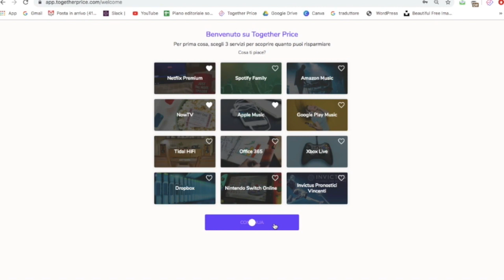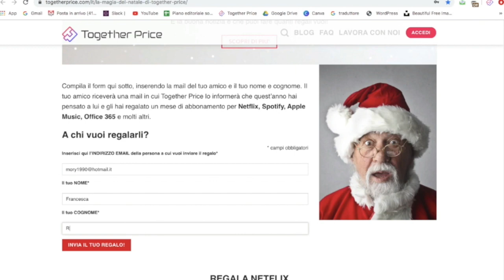TOGETHER PRICE "LA MAGIA DEL NATALE" (Speciale Dazn)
"Clicca qui per regalare Dazn o altri abbonamenti senza spendere nulla🎁"
Offerta valida fino al 6 gennaio 2020

ADIOOOOOOOOOOOOOOOOOOOOOOOOS